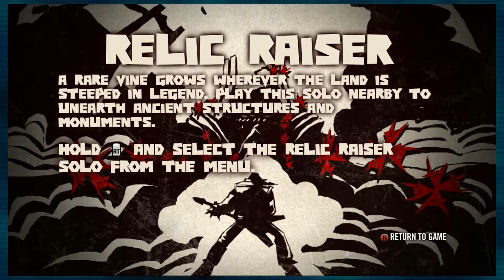Brutal Legend 2: Is That a Vag Worm!?! Full Metal Joystick